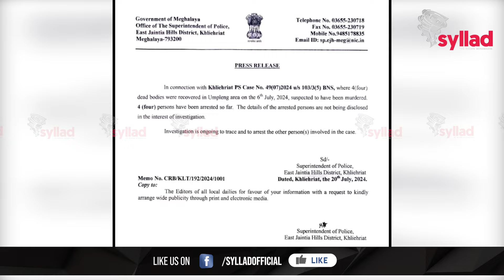Kynjoh 4 ngut kiba shah kem halor ka jingjia shah pyniap ha Umpleng